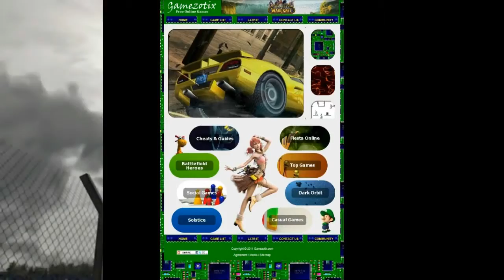Formula one racing game HD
F1 Trailer HD the launch of the game, GAMEZOTIX.COM is proud to release F1 2011 launch trailer, which shows the world's fastest sport in glorious slow-motion. has over 1000 free to play MMOs & MMORPGs for you to browse through!